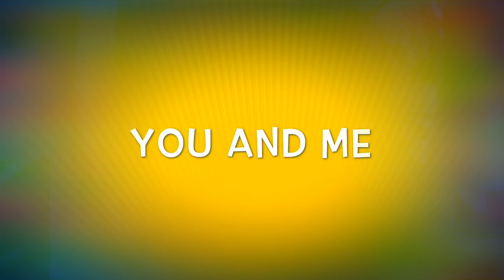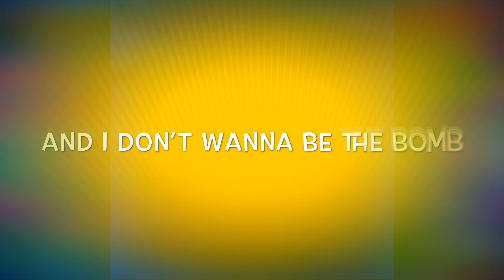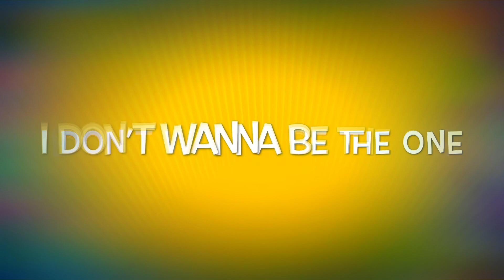THE DEBBIES - “FATE BOMB” OFFICIAL Lyric Video